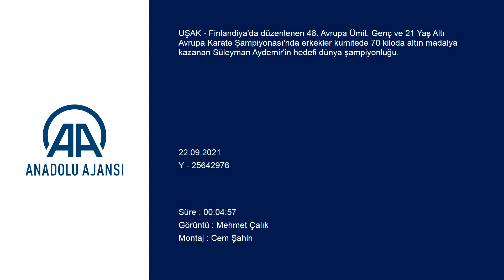Avrupa şampiyonu karatecinin hedefi dünya şampiyonluğu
Finlandiya'da düzenlenen 48. Avrupa Ümit, Genç ve 21 Yaş Altı Avrupa Karate Şampiyonası'nda erkekler kumitede 70 kiloda altın madalya kazanan Süleyman Aydemir'in hedefi dünya şampiyonluğu.

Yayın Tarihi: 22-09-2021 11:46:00